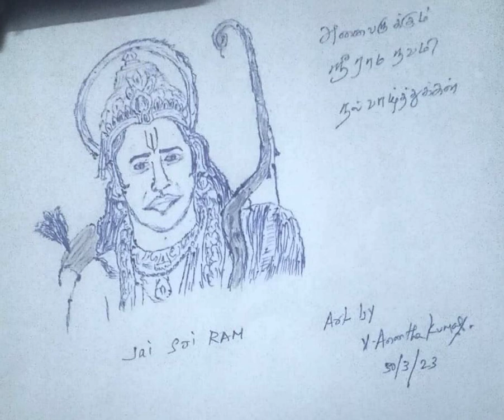Sri RamaNavami Wishes with Paluke Bangaramayena Song. Jai Sri Ram.